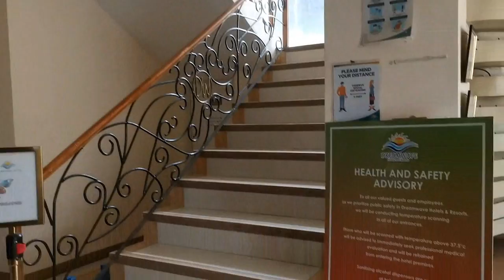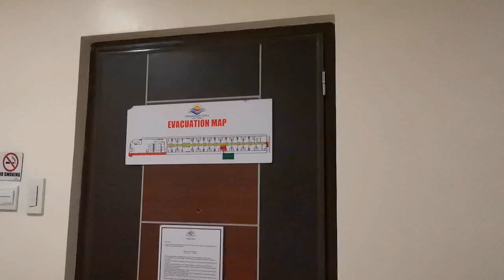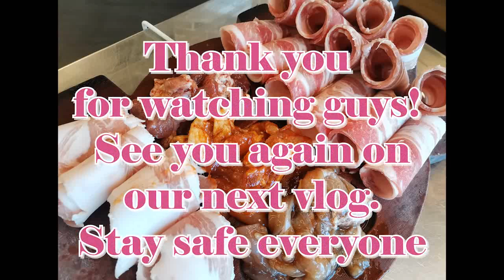STAYCATION IN DREAMWAVE HOTEL LEMERY, BATANGAS + PREMIUM SAMGYUPSAL IN TAGAYTAY | VLOG #2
Our second Staycation Vlog in Batangas area. We stayed at Dreamwave Hotel Lemery and went to Robinson's Tagaytay and ate at Premium Samgyupsal. We also enjoyed the beautiful country road view. Enjoy our Vlog and have a great day ahead.

Room Rate (Promo for 2 pax): Php1,440
Booking through Agoda App